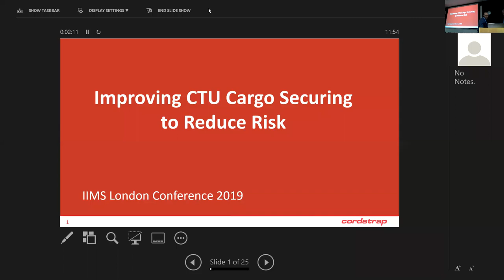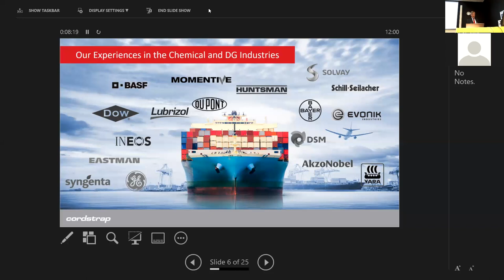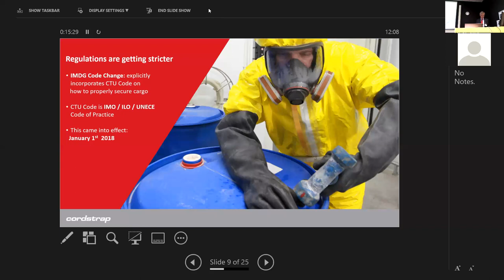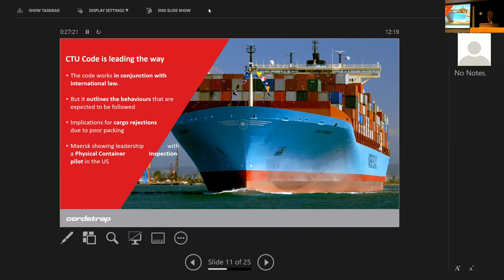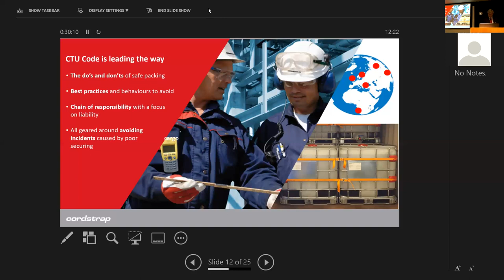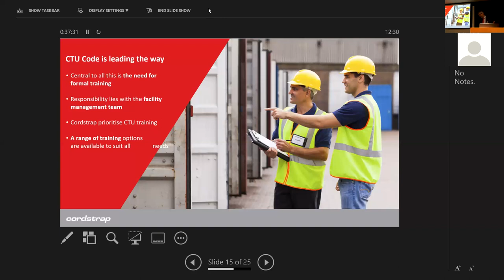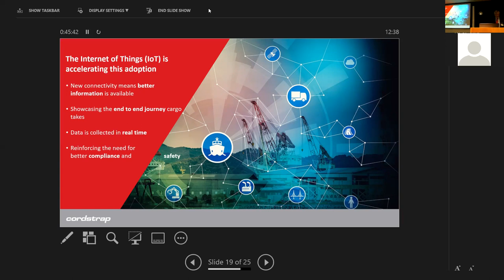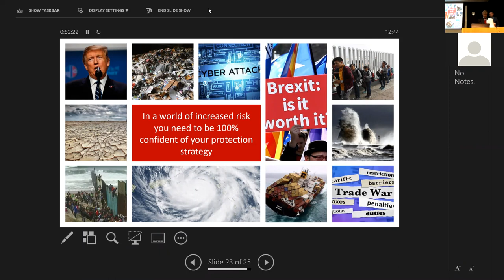Improving CTU cargo securing to reduce risk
Job Blower from Cordstrap talks about the importance of improving cargo securing at the IIMS 2019 London Conference.